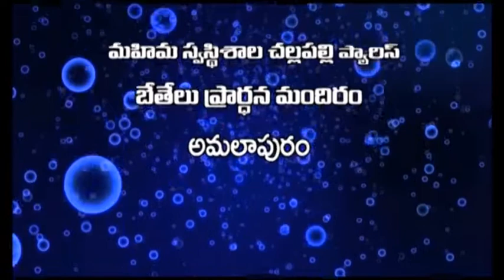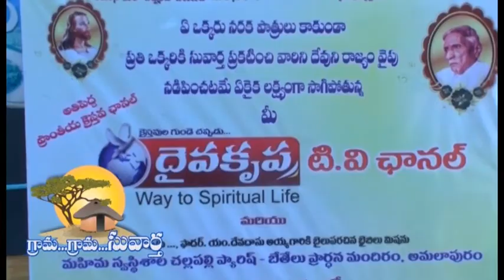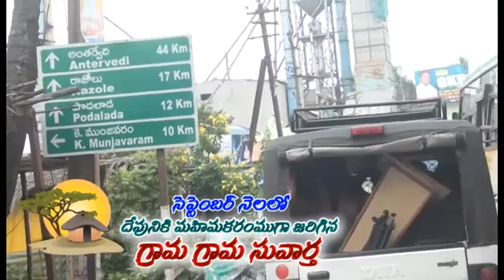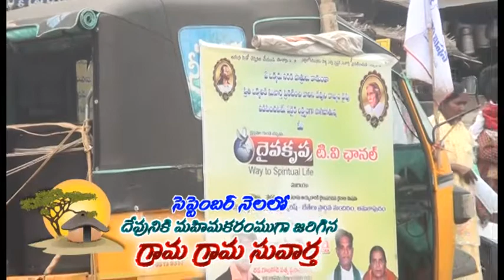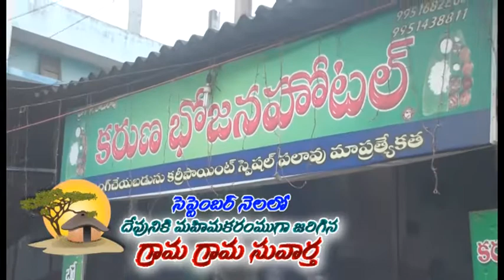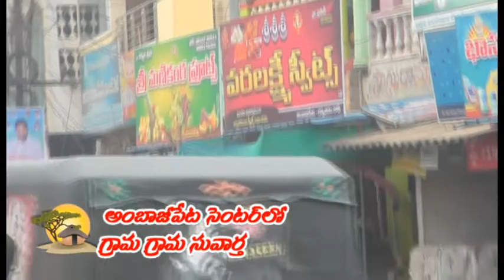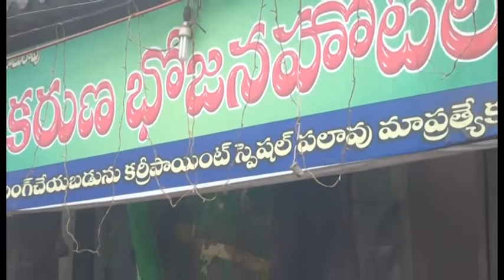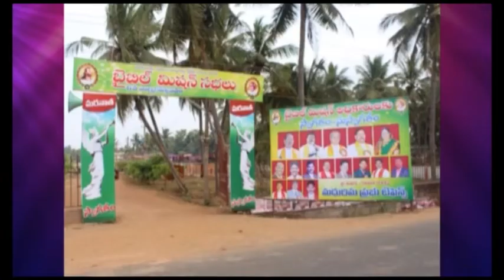గ్రామ గ్రామ సువార్త..... ఎపిసోడ్ 35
యేసు ఏవరు..? పత్రిక సేవ... బేతేలు ప్రార్ధన మందిరం బైబిల్ మెషిన్ అమలాపురం వారి గ్రామ గ్రామ సువార్త. ఎపిసోడ్ 35